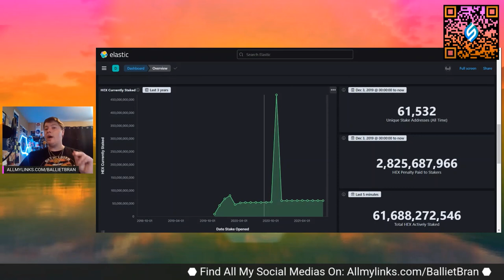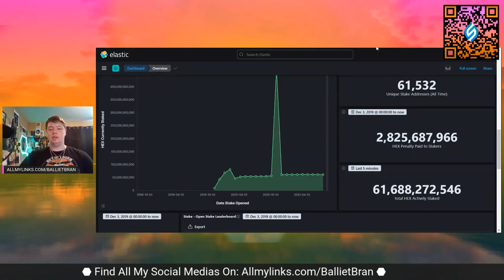MY OPINIONS ON PULSECHAIN AND HEX PRICE MOVING FORWARD.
Allmylinks.com/BallietBran
BallietBran.com